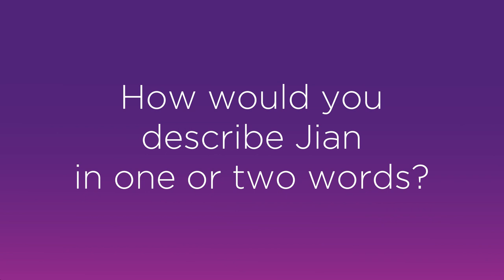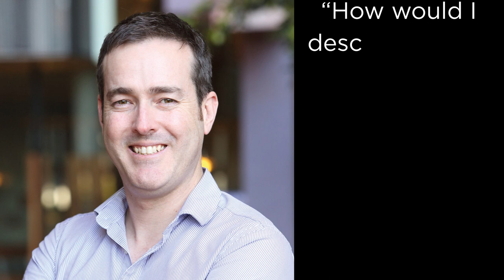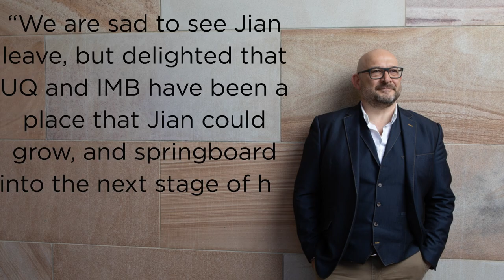Farewell to Professor Jian Yang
Professor Jian Yang is taking his considerable talents back to his homeland of China, leaving behind a legacy of world-class research.